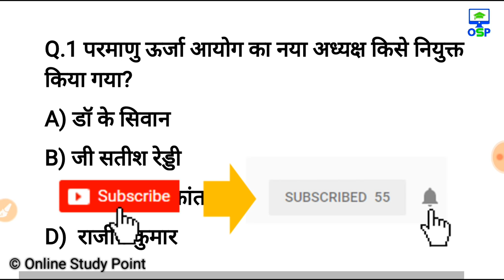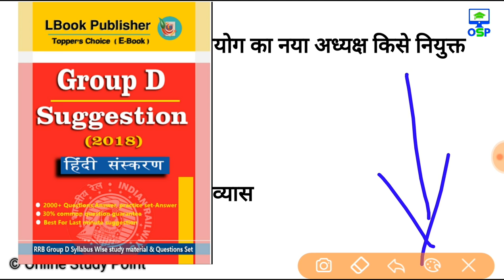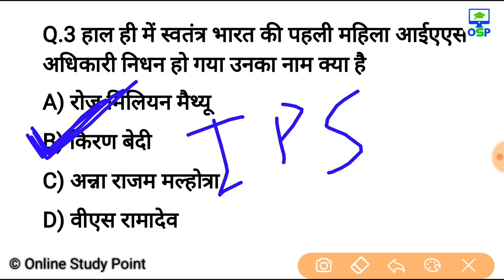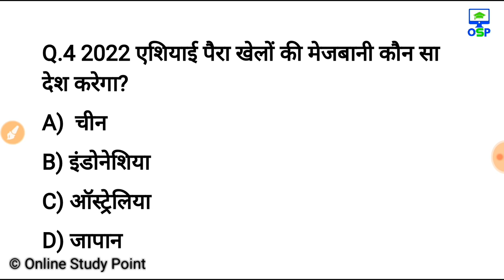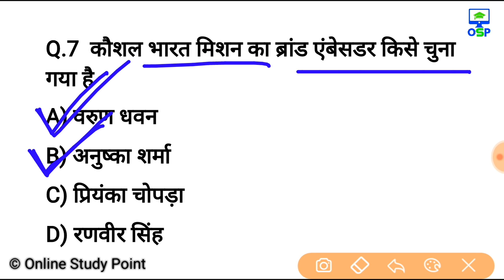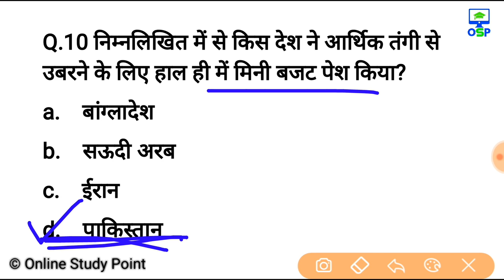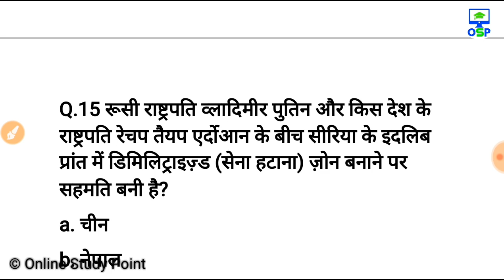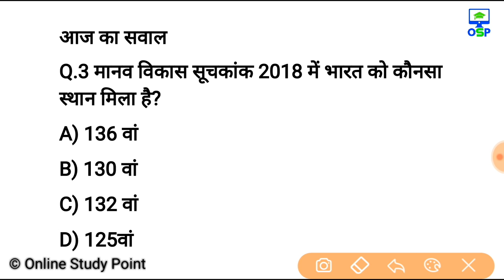20 सितम्बर करेन्ट अफेयर्स हिंदी रट लेना | Daily Current Affairs Booster 20th sep -Online study point